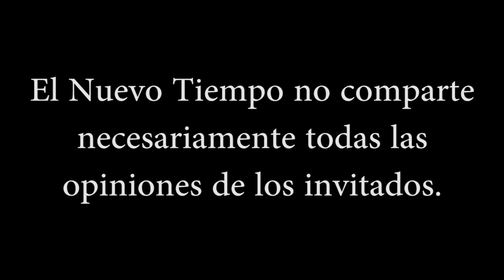"Los mensajeros del futuro vinimos a dejar constancia de algunas cuestiones"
Contacto con Julio Archet:
Puedes apoyar a Julio vía Western Union: JULIO CÉSAR ARCHET, MAR DEL PLATA, Provincia de BUENOS AIRES, ARGENTINA
Domicilio legal: Av. Colón 1410 3° K, código postal 7600

Muchas gracias a todos los miembros del canal:
nora Ma
Diego Salamanca
paula barrios
Javier Ruiz
Hernan Lagay Pruñonosa
Paty Urrea
Juan Farias
Eloisa Sarabia Jimenez
maria VASQUEZ
Gonzalo Romero
Venus Urania
quiropraxiadraul
Juan Baez
Yovana Monsalve
Marcel Garcia Parales
Luciano Sanchez
Marie Rivera
Cecilia Sotelo
Ivan Ivanov
Francisco javier Flores verduzco
German Yavarone
JOSE VICENTE SEGURA
Ma. Elena Díaz Castro
Norma Quinteros
Hilda G. Garduño Cazares
Dora Greco
Lucía Arancibia
Paula Alvear
Gaston Garcia
Luis Cisternas Penroz
Juan Carlos Forero
lilish. ows
Antonio Montes
Andres Giuffre
Carlos Raffo
MARISOL Lobo( Esperiencias De vida
Damaris Genao
Roberto Gómez
Carlos Sotomayor
Morin p9
Magdalena Ester Trigo Bugueño
Ventas Maquinaria
Rosa Mericaechevarria
Anabel Sánchez
Anabell Reyna
yoram haves
Susana Tresen
Maya psy
Irasema Rangel
MIHAELA CREANGA
Oliva.exe12
Rosa Vega
Sonia Alfaro
Rita Riveros
Carmen Romanelli